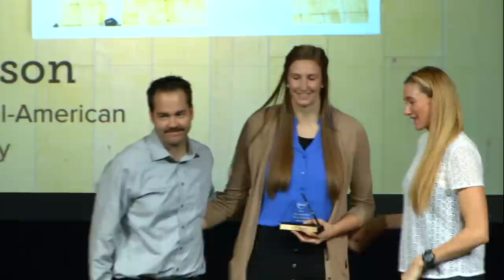Jennifer Hamson - 2014 AVCA First-Team All-American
Here is 2014 AVCA First-Team All-American Jennifer Hamson (BYU) at the AVCA All-America/Players of the Year Banquet. This banquet was held in conjunction with the 2014 AVCA Convention in Oklahoma City, Oklahoma.